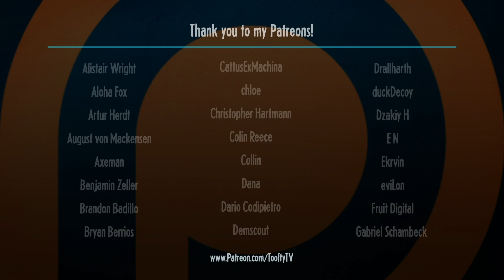TF2 - The 10 Biggest Demoman Mistakes!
Sponsership details:
Get $6 worth of free rewards:
X1 gold chest 🎉 + 500 coins  💰 + 50 diamonds 💎

In this video we discuss the top 10 biggest mistakes made by Demo players in TF2.

1. Taking Fall Damage (1:40)
2. Not Reloading (3:05)
3. Camping (3:55)
4. Not Charging Shots (5:02)
5. Overkill (5:52)
6. Not Aiming (6:45)
7. Not Switching Weapons (8:06)
8. Getting Deflected (8:58)
9. Not Prioritising Sentries (9:55)
10. Going Demoknight (10:35)

Mon 3pm  |  Wed 3pm  |  Fri 7pm  |  Sat 3pm (GMT)

(More coming soon! Ish!)

A special thank you to all my Patreons